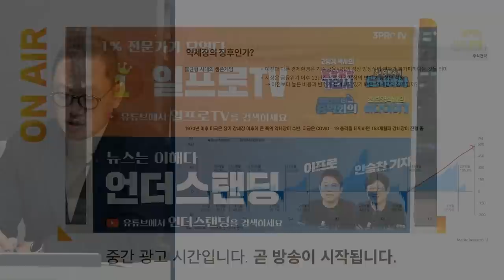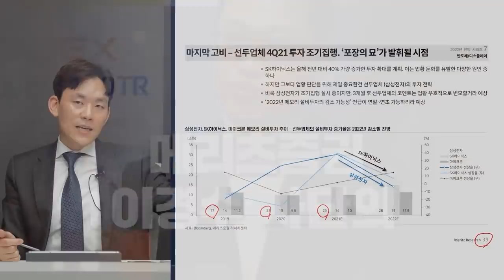[심층인터뷰] 코스피 싸다는데... 따져보니 박스권 상단? f. 라쿤자산운용 홍진채 대표